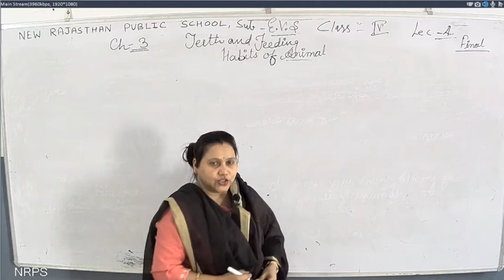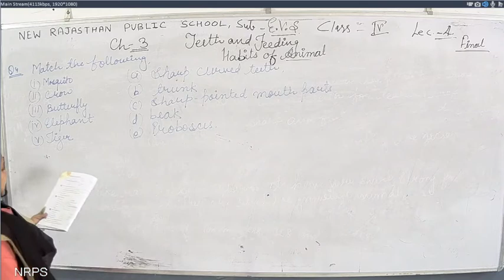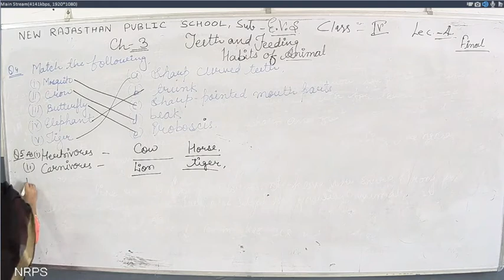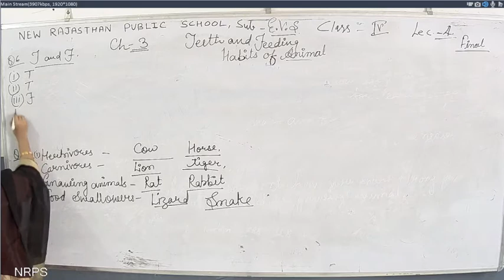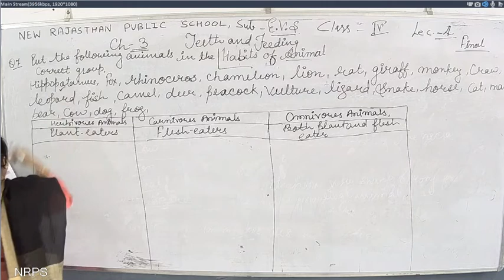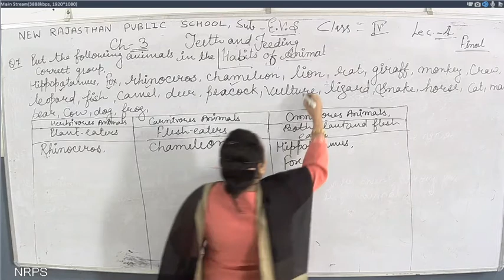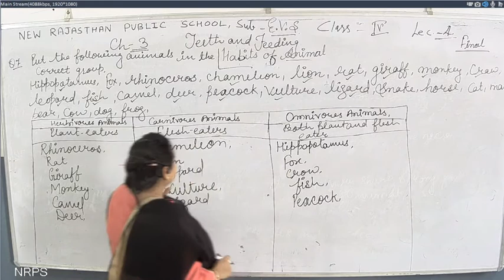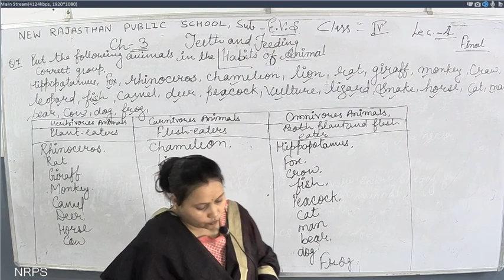NRPS CLASS=4(E.M), SUB=EVS, CH=3(TEETH & FEEDING HABITS OF ANIMALS), LEC=4(FINAL)